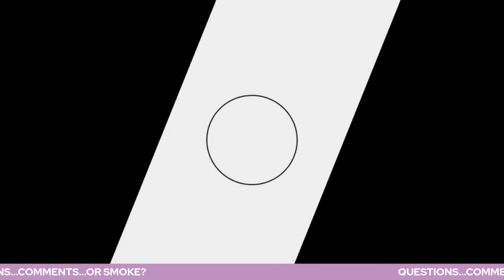OVERWEIGHT WOMAN CURSES HAMP AND RAGE QUITS AFTER HE SAYS THIS!